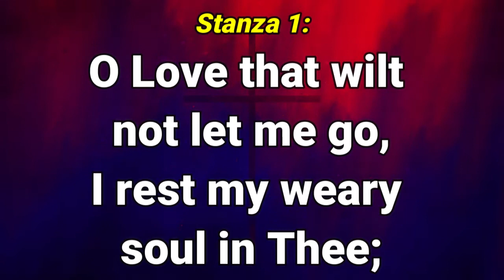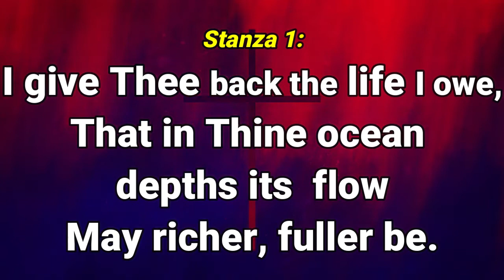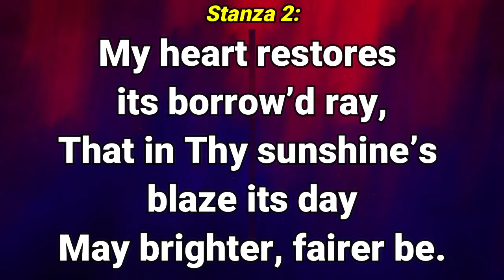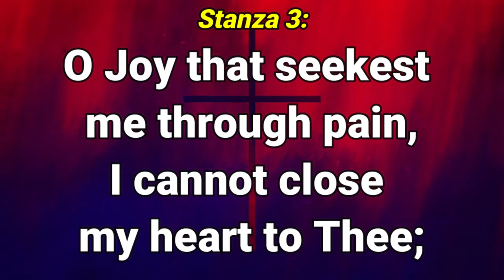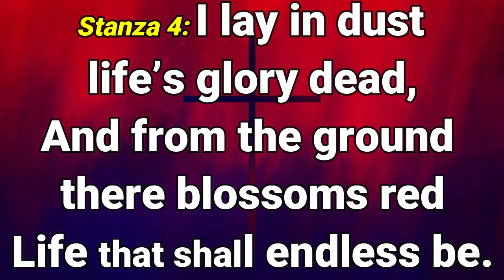GHS 090 Oh Love That Wilt Not Let Me Go